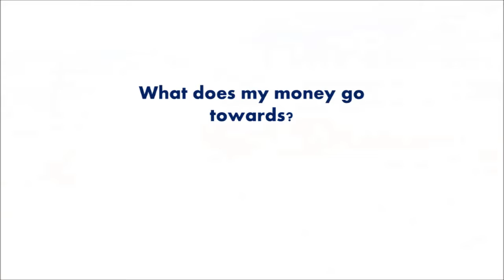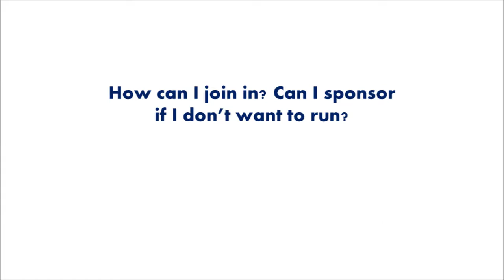Torch Run Info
What is the Law Enforcement Torch Run and how can you be a part of it? Which this video to find out!